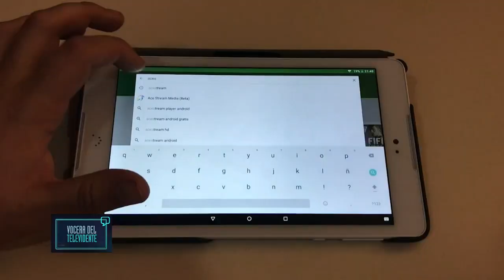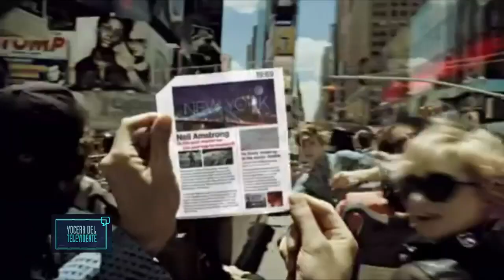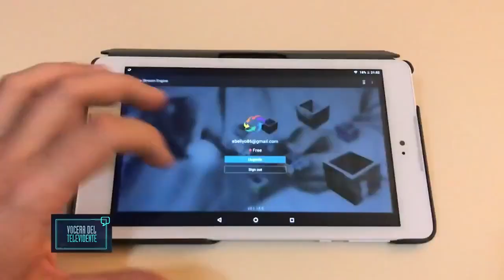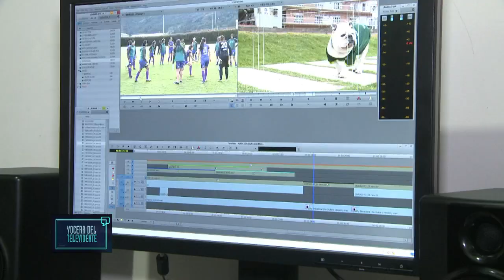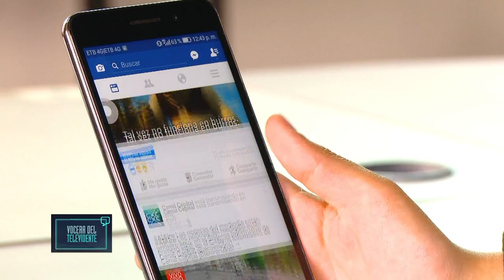Vocera del Televidente – Futuro de la Transmedia - Lilia Plazas (SEPTIEMBRE 20)